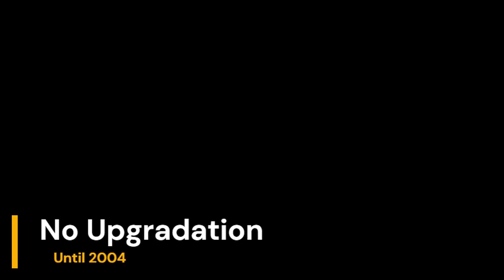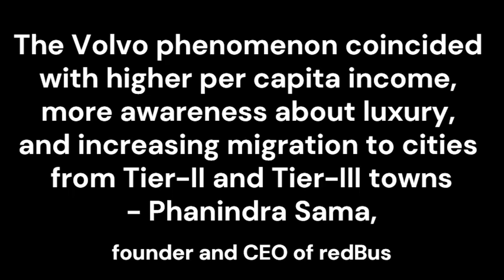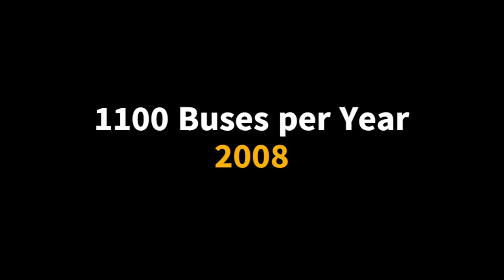Volvo Bus India | Volvo Strategy Case Study Analysis | MBA Case Study in English | Marketing Case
This video describes how Volvo achieved this turnaround. In the nutshell, , Earlier, Local manufacturers do not upgrade their bus technology almost until 2004, because there was no demand for a better product. Given this environment, Volvo's strategy of bringing state-of-the-art products and creating a market for long-distance luxury travel has been commendable.